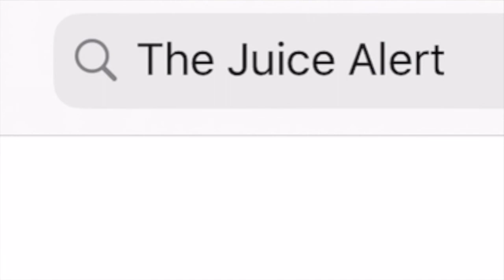Ranking The Top 5 NFL General Managers (2020) | The Juice Alert ! | w/ Joe Discher.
The Juice Alert on Instagram: thejuicealert_

In this short clip episode I am joined by my good friend Joe Discher once again. Joe is an aspiring NFL general manager & is majoring in sports administration at the University of Cincinnati; & in this video we will debate who are the 5 best NFL general managers heading into 2020!

The Juice Alert
Ranking The Best NFL General Managers
Who is the best general manager
Who is the best NFL GM
Who is the best NFL General Manager
Who is the worst NFL General Manager
Bill Belichick New England Patriots
Ranking The Best NFL GMs
Brett Veach Patrick Mahomes
Brett Veach Kansas City Chiefs
Howie Roseman Philadelphia Eagles
2020 NFL Best General Managers
Bill Belichick is the best NFL general manager
Bill Belichick is the best general manager in football
How To Build A Super Bowl Roster
Kansas City Chiefs Perfect Super Bowl Team
How To Build A Super Bowl Team
How The Kansas City Chiefs Built Their Team
NFL Super Bowl Team Building
How Andy Reid Built The Kansas City Chiefs
How John Elway Built The Denver Broncos
What It Takes To Win A Super Bowl
Howie Roseman Best NFL General Manager
Howie Roseman Is The Best NFL GM
Howie Roseman Is The Best NFL General Manager
Howie Roseman Is The Best GM In The NFL
Howie Roseman Is The Best General Manager In Football
Howie Roseman Is The Best General Manager Right Now
Brett Veach Best NFL General Manager
Brett Veach Is The Best NFL GM
Brett Veach Is The Best NFL General Manager
Brett Veach Is The Best General Manager In Football
Brett Veach Is The Best General Manager Right Now
The Most Underrated NFL General Manager
Who is the most underrated NFL GM
Who is the most underrated NFL General Manager
Who is the most underrated general manager in the NFL
Who is the most underrated general manager in all of football
Who is the best general manager right now
Who is the best NFL general manager right now
Who is the best general manager in the NFL right now
Who is the best general manager in football right now
Who is the best general manager in the NFL
Top 5 NFL GMs
2020 Top 5 NFL GMs
2020 Top 5 NFL General Managers
Top 5 NFL General Managers
The Juice Alert